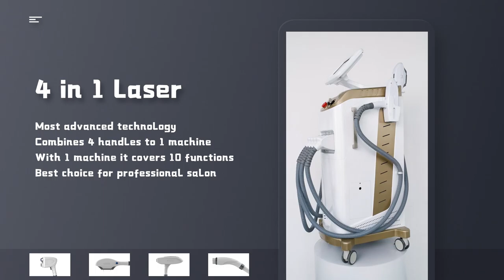DPL4D AH New design 4 in 1 laser 808 nd yag elight RF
Most hot selling multifunctional beauty machine combining 4 handles to 1
handle 1: Diode Laser
handle 2: Elight IPL SHR with 5 changeable filter
handle 3: nd yag laser with 3 tips
handle 4: RF with 3 tips

With 1 Machine, it covers over 10 functions. 100% unique in market!
-Acne treatment
-Photo rejuvenation
-Skin whitening
-IPL hair removal
-Pigmentation treatment
-Tattoo removal
-Mole removal
-Carbon peeling
-Wrinkle removal
-Body lifting